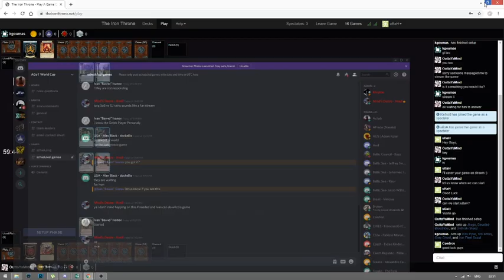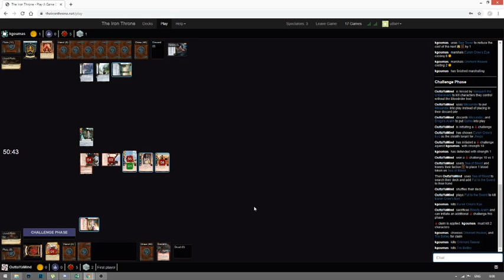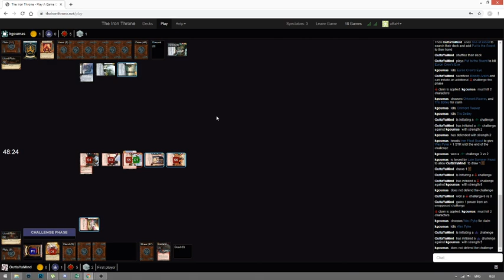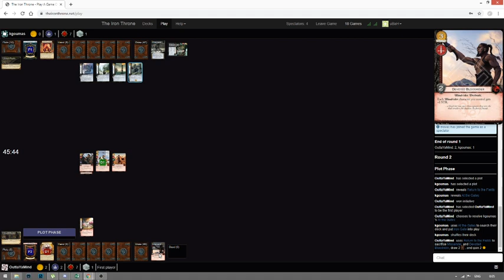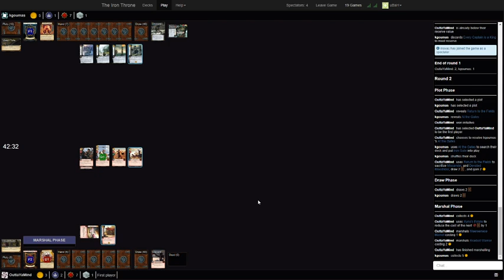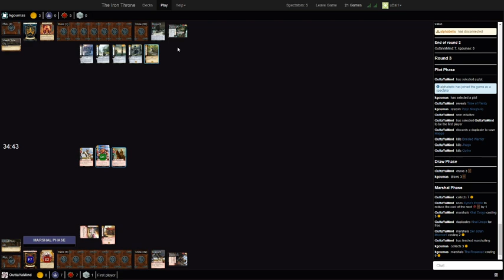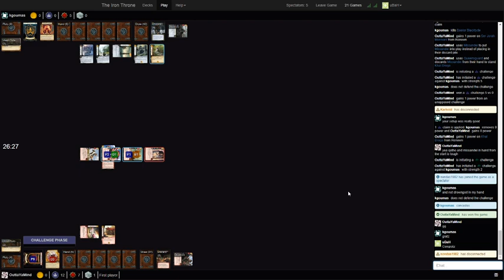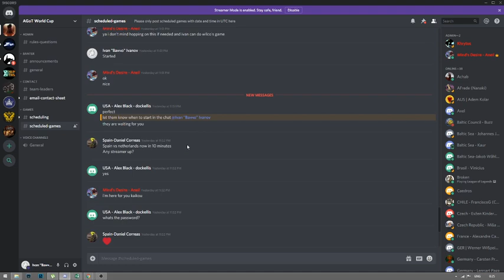A Game of Thrones World Cup Greece Greyjoy (Konstantinos) vs Canada Targaryan(Francis)